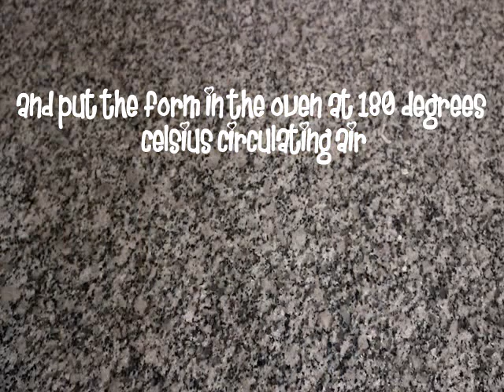Tortilla pizza cake with brown beans, corn, spring onions and gouda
Ingredients:
6 tortilla wraps multigrain
200g gouda cheese
300g barbecue brown beans
3 spring onions
250g corn
salt, pepper & oregano
Place a tortilla wrap in an oven spring form. Add a few brown beans. Lay corn on it and small pieces spring onions. Scatter gouda cheese over it. Sprinkle a bit salt, pepper & oregano on top. Make layer to the top of the form.
Put the form in the oven at 180 degrees celsius circulating air. For about 20 minutes. Remove the spring form and enjoy.